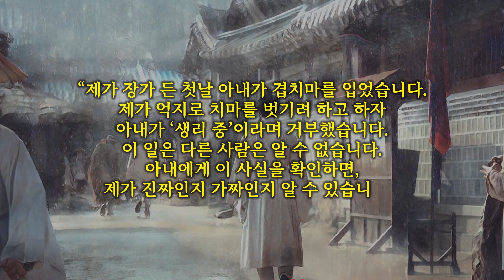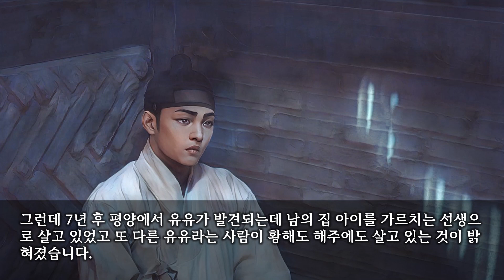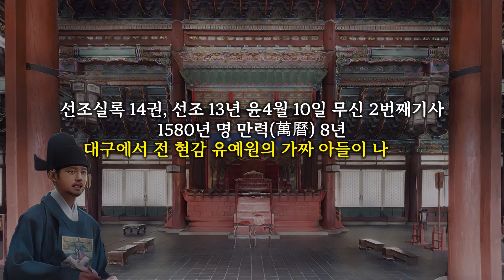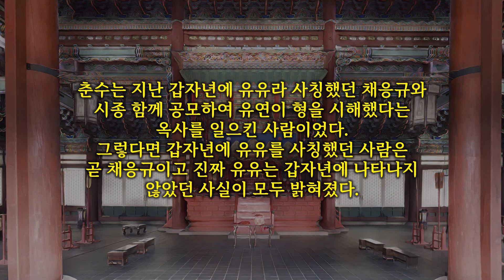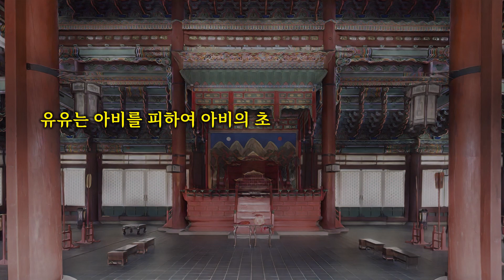첫날밤의 비밀을 빌미로 억울한 죽음을 당한 유생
명종 19년인 1564년 3월 20일 한 유생이 억울한 죽음을 당하는데 사기단의 잘 짜여진 각본에 꼼짝없이 당한 것으로 죽음의 한 원인은 첫날밤의 비밀이었습니다.
경상도 대구에 사는 전 현감 유예원의 아들 유유가 사라졌는데 가족들은 애타게 찾았으나 생사를 알지 못했지만 7년 후에 유유를 서울에서 찾았습니다.
발견자는 유유의 매부인 이지인데 이지의 집에 황해도 해주에 살던 유유가 찾아온 것으로 이지는 유유의 아내에게 연락을 했습니다.
유유의 동생 유연이 급히 서울로 올라왔지만 형을 만난 동생은 혼란스러웠는데 매부가 말하는 사람의 모습은 형과는 영 딴판이었습니다.
그렇지만 형의 빙의처럼 지난 일을 세세하게 말했는데 동생 유연은 대구로 내려가 형이라고 주장하는 사람을 결박해 관에 보냈고 수령은 진위를 가리기 위해 심문했습니다.
이때 형임을 주장하는 사람은 아내와의 첫날밤을 이야기하는데 첫날밤 일은 신랑과 신부밖에 몰랐습니다.

“제가 장가 든 첫날 아내가 겹치마를 입었습니다.
제가 억지로 치마를 벗기려 하고 하자 아내가 ‘생리 중’이라며 거부했습니다.
이 일은 다른 사람은 알 수 없습니다.
아내에게 이 사실을 확인하면, 제가 진짜인지 가짜인지 알 수 있습니다.”

고을 수령이 아내에게 확인하니 내용이 일치했는데 수령은 형 유유를 인가(人家)에 보방(保放)하고 동생 유연을 구속했습니다.
얼마 후 보방 된 형 유유가 사라졌는데 유연이 형을 죽였다는 소문이 퍼졌고 여론이 악화되어, 유연은 심문을 받았습니다.
고문에 못이긴 유연은 ‘재산을 가로채기 위해 형을 죽였다’고 자백했는데 시신도 발견되지 않았지만 자백만으로 그는 능지처사(凌遲處死)가 되었습니다.